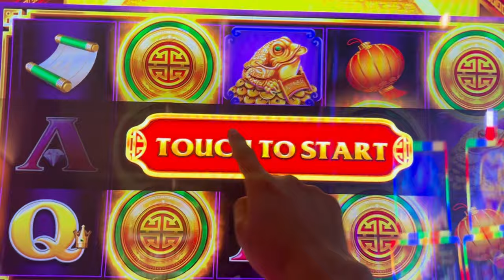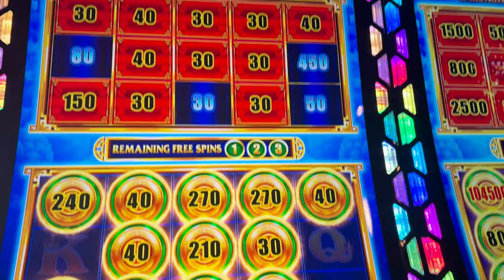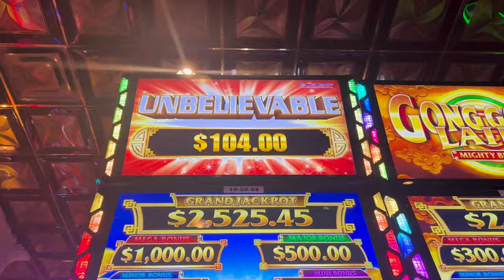🚨🎰 New Slot Alert! First bonus on Mighty Buddha Gong Gong Lai Fu slot machine! 💰🎰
Trying out Might Buddha slot machine!